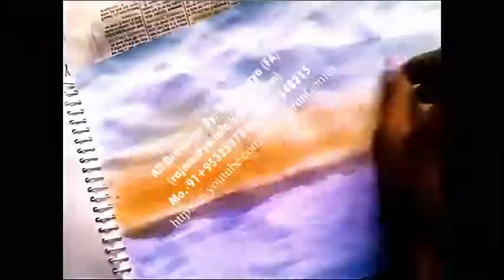how to draw, 3d art, 3d drawing, draw and color, fun with art